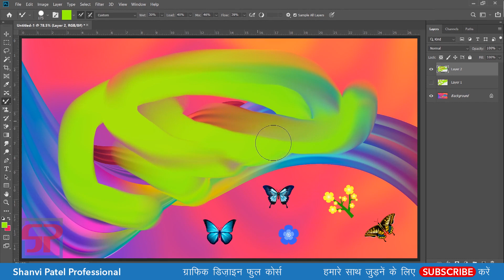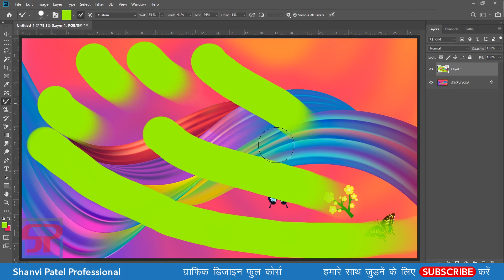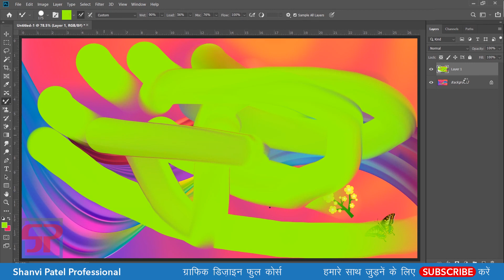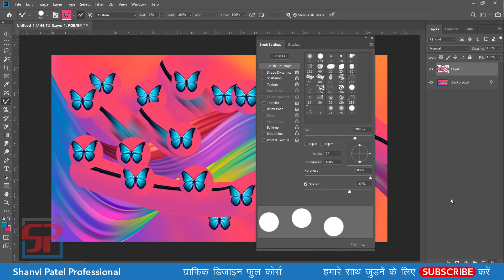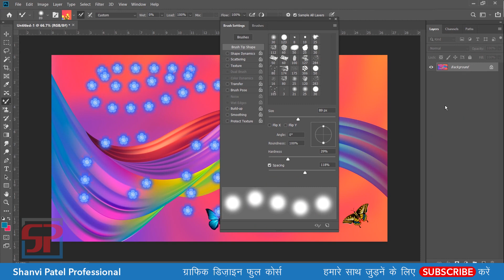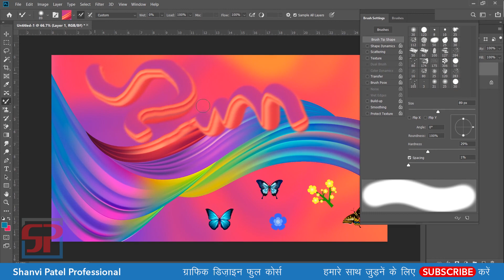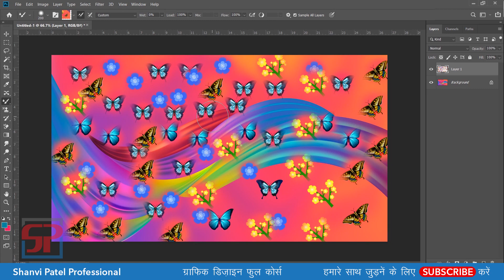Photoshop CC 2019 Tutorial in Hindi: Mixer Brush Tool #09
एडोब फोटोशॉप CC 2019 सॉफ्टवेयर सीखें  हिंदी में। यह ट्यूटोरियल ग्राफिक डिज़ाइन के छात्रों और अनुभवी वर्कर के लिए अग्रिम स्तर का  है । मैं इस सॉफ्टवेयर को शुरु से अंत तक, स्टेप - टू - स्टेप बताऊंगा । कृपया आप इस वीडियो को सुरु से लेकर अंत तक देखे।  धन्यवाद !